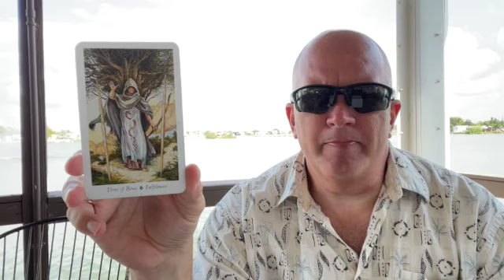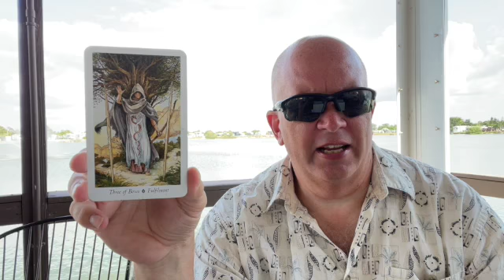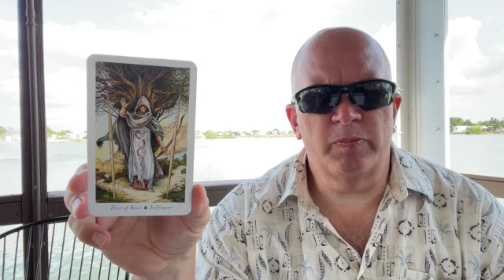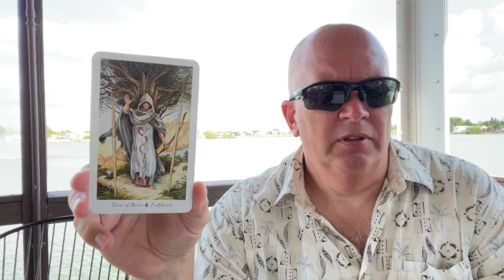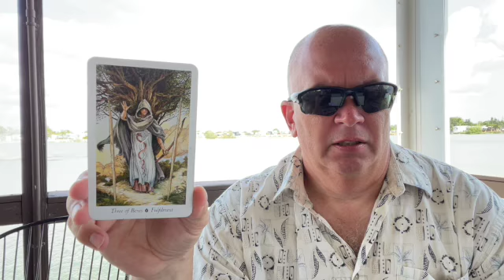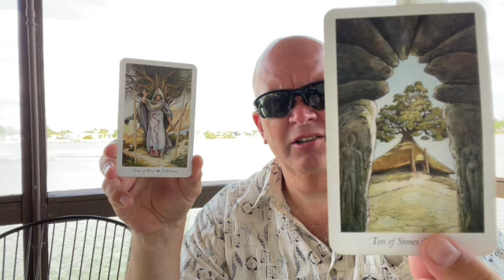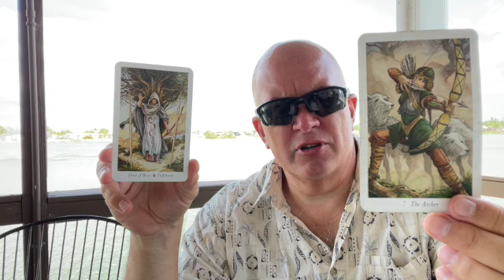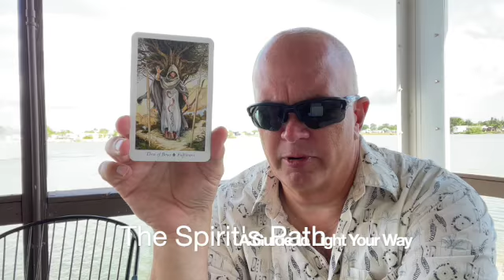The Spirit's Path Tarot Card of the Day Three of Bows Fulfillment